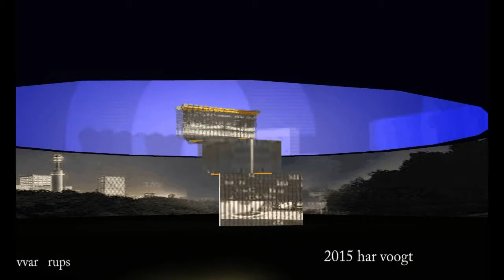var ellips 118xt